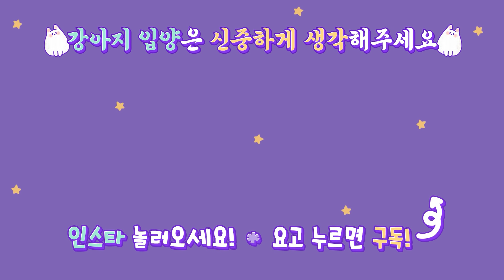3개월과 3살의 차이 ｜ The difference between 3 mths-old and 3 yrs-old